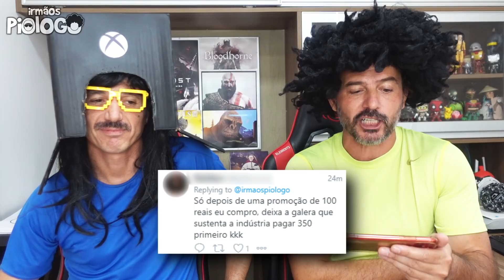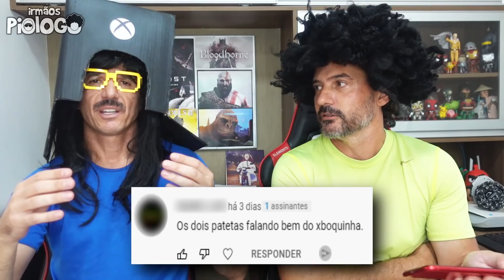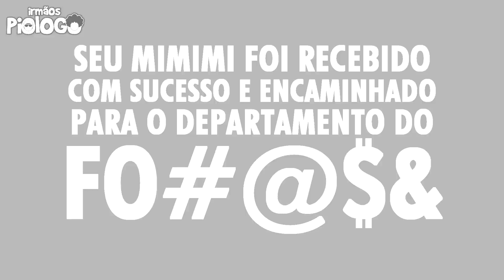GRÁFICOS IMPORTAM? O Rodrigo Terá um Treco Respondendo Comentários - Irmãos Piologo Games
Dessa vez Rodrigo responde a comentários da galera com o foco em gráfico de jogos e pelo visto, ele não ficou muito feliz com o que ouviu!

► Senua's Saga: Hellblade II é um futuro jogo eletrônico de ação-aventura em desenvolvimento pela Ninja Theory e publicado pela Xbox Game Studios. Será lançado para Microsoft Windows e Xbox Series X/S. É uma sequência de Hellblade: Senua's Sacrifice, lançado em 2017.
► Horizon Forbidden West é um futuro jogo eletrônico de RPG de ação desenvolvido pela Guerrilla Games e publicado pela Sony Interactive Entertainment. Está previsto para ser lançado em 18 de fevereiro de 2022 para PlayStation 4 e PlayStation 5

☻►Quer Mandar algo? Mande aqui:
Irmãos Piologo
Caixa Postal 622
Indaiatuba-SP
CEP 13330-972